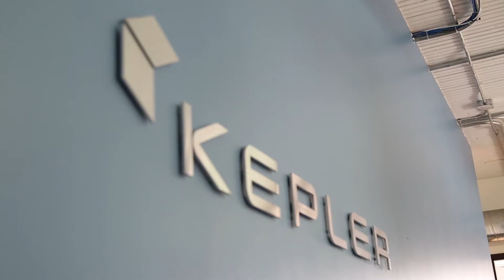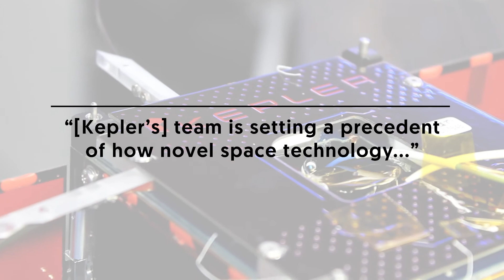Kepler Communications - Reshaping the Economics of Satellite Connectivity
Kepler is a satellite communications company that was founded in 2015 with the vision of bringing the internet into space. In 2016, the company raised $5M in funding and, over the course of 12 months, successfully launched its first satellite to orbit – KIPP.

The planned constellation of low Earth orbit satellites will be comprised of up to 140 nanosatellites that will deliver affordable telecommunications services to ground and space assets. As its constellation grows, Kepler offers a global satellite data backhaul service for remote customers around the world.